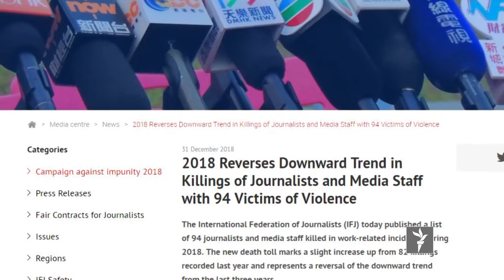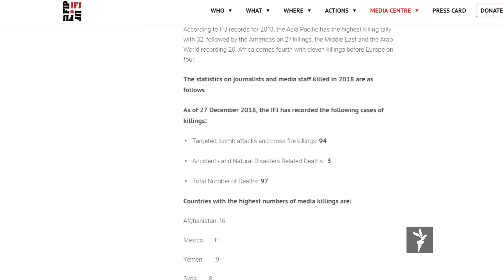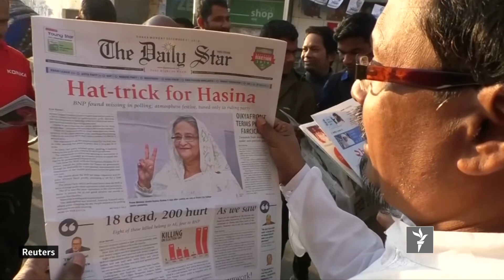تازه ترین خبرهای جهان در ستودیوی آزادی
دیدار نماینده طالبان با معاون وزارت خارجه ایران در تهران، افغانستان خطرناک ترین کشور برای خبرنگاران در سال 2018 لقب گرفت. ولادیمیر پوتین رئیس جمهور روسیه در یک بازی هاکی روی یخ پنج مرتبه گول زنی کرد. این خبر ها و سایر تحولات در مجموعه خبری ستودیوی آزادی. این خبر ها را ساعت هفت شام از تلویزیون پیشگام